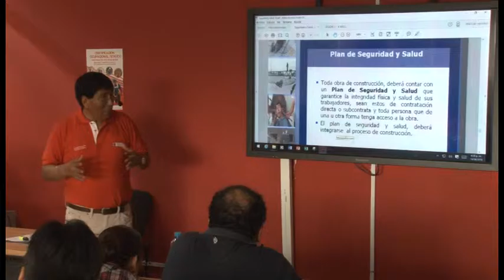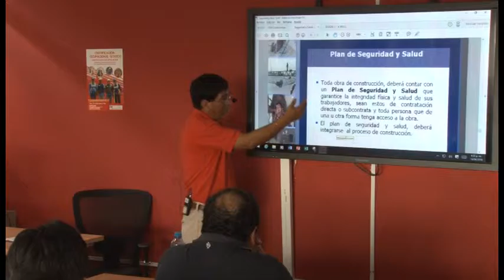Seguridad y Salud Ocupacional en el Trabajo Básico de la Construcción - Plan de Seguridad y Salud